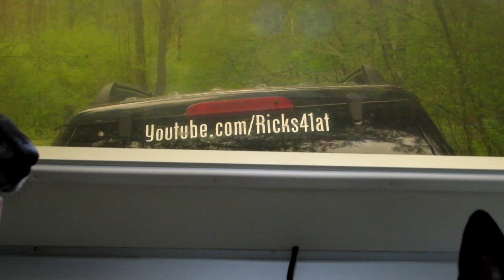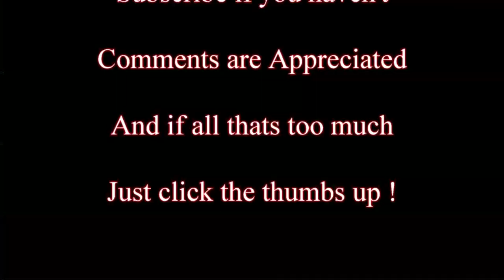Grey Water, Trilliums, and Litter at a free Campsite!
Our first Boondock of the season.  Wonderful weather and almost no bugs.  Talking about toilet Paper, Litter, and cleaning up. (Pots and Pans that is). The forest is full of flowers, just awesome !